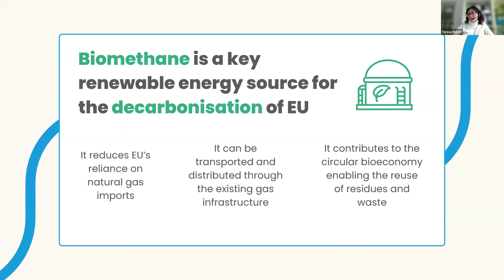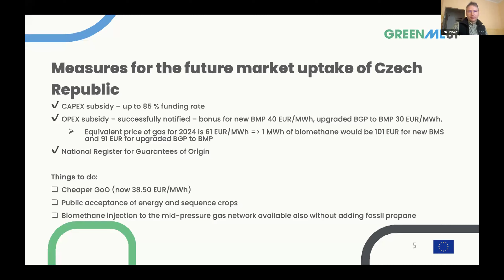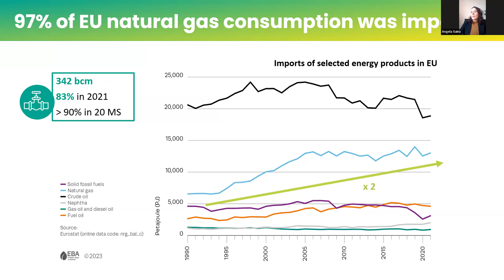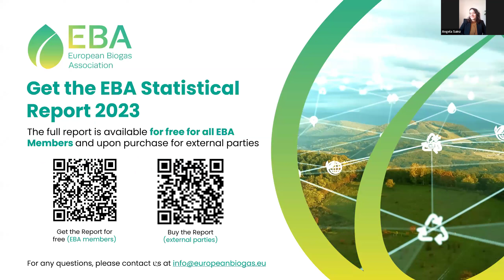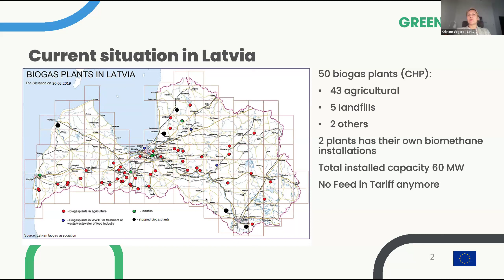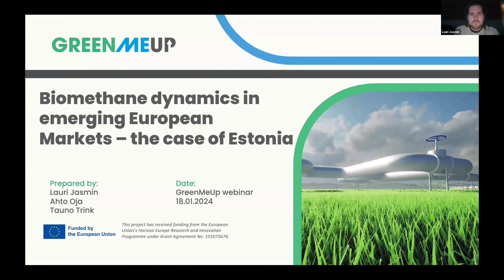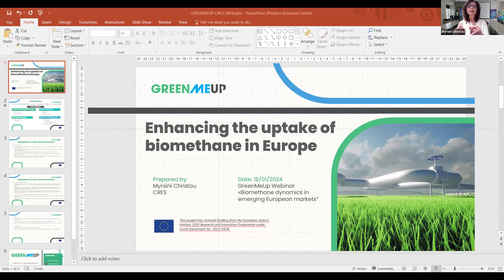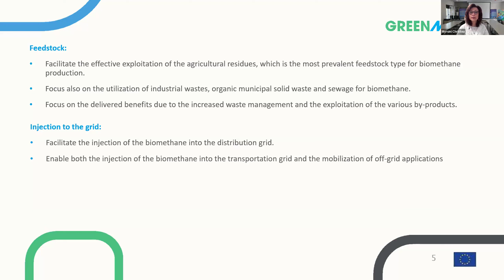GreenMeUp EU Project - Webinar: Biomethane dynamics in emerging European markets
As biomethane production continues to grow – reaching the incredible result of 20% increase in Europe in 2022 compared to the previous year – it is important to understand how this production targets can continue to grow in a proper and aligned way among all EU Member States.

In this webinar, we will hear the voices of those European countries where biomethane market is still emerging: among these ones, we will have CZ Biom representing Czech Republic, Polska Izba Gospodarcza Energetyki Odnawialnej i Rozproszonej (PIGEOR) representing Poland, Latvian Biogas Association representing Latvia and Estonian Biogas Association representing Estonia.

An interesting occasion for discussing about suggested market uptake measures and collected best practices that can improve the deployment of biomethane in Europe!